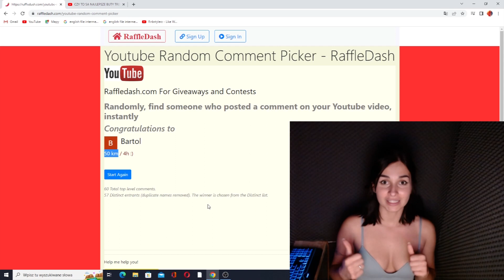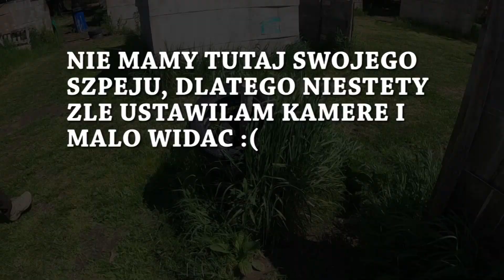STRZELANKA W PRZERWIE MIEDZY LOTAMI W WAWIE- SZYBKIE CQB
Wyniki KONKURSU !!! W drodze do Jordanii mieliśmy 20 godzinne okienko transferowe, dlatego postanowiliśmy wykorzystać je maksymalnie i udaliśmy się na ekspresowe CQB w Wawie, gdzie na szczęście udało się wypożyczyć replikę i cały szpej ASG za niewielkie pieniądze :P Na moje nieszczęście dostałam dwa strzały z bliskiej odległości w okolicy oka, ślad utrzymywał się ponad tydzień :(  Niestety dron i go pro standardowo padło, więc materiał jest mocno okrojony, wybaczcie:)